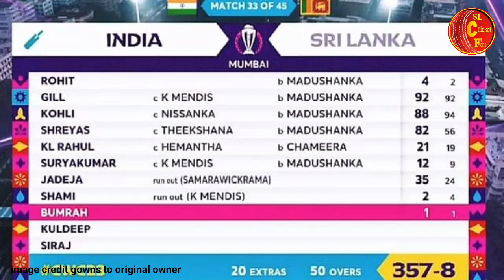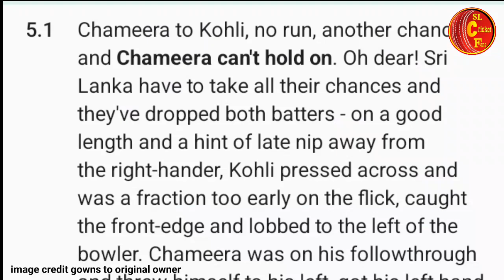ඩිල්ශාන් මධුසංඛගෙන් වාර්තා ගත පන්දු යෑවිම සමගින් අංක එකට පත්වෙයි එච්චරයි ඉතුරු sl vs ind live